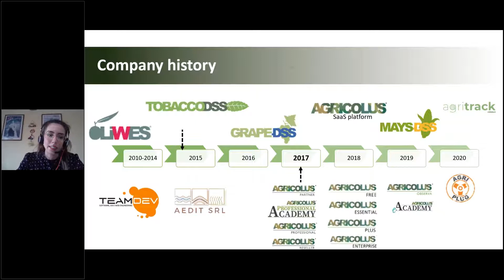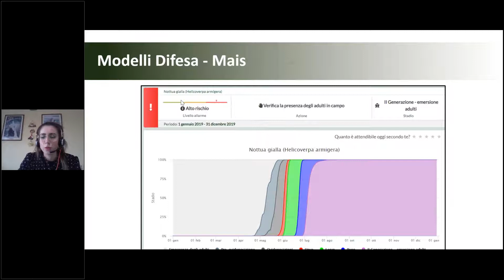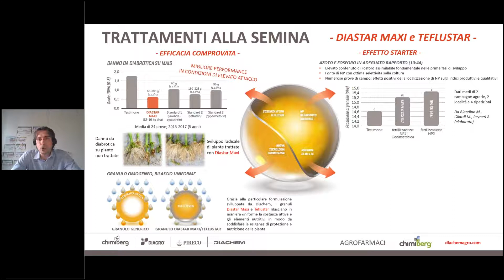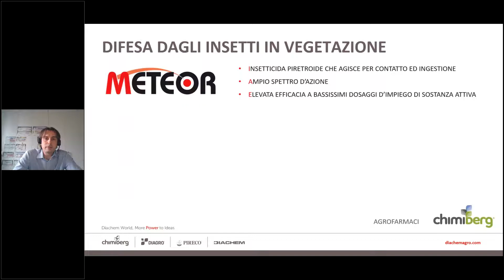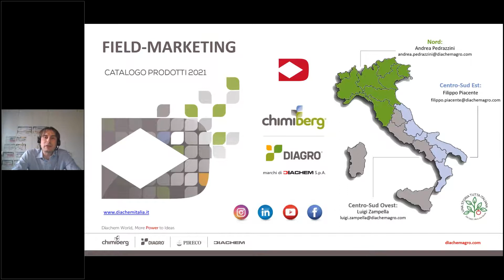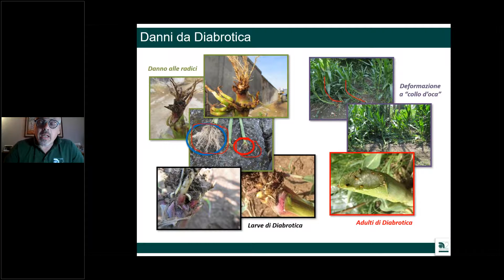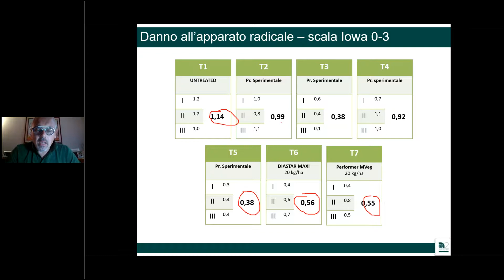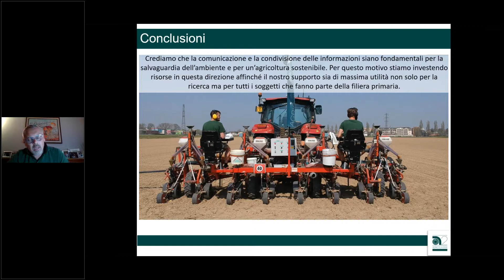Mais protezione e innovazione attraverso le esperienze di campo